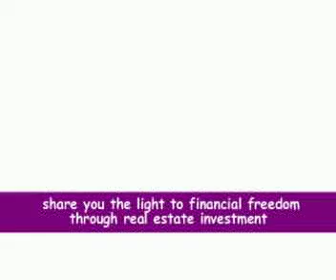Workshop Properti JREI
testimoni Hendy Baba Rafi